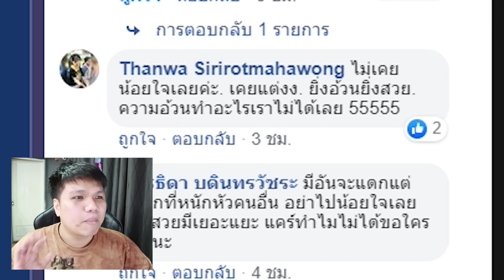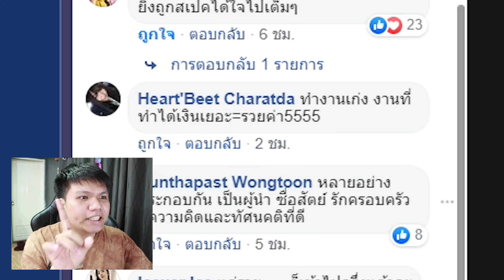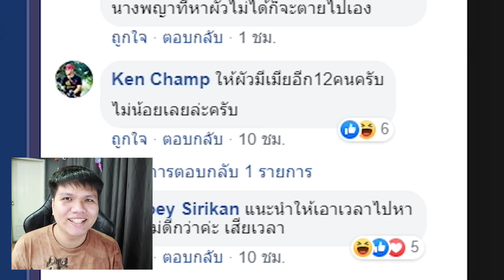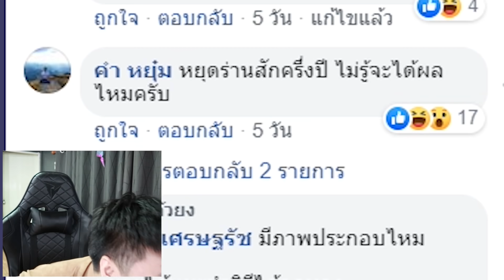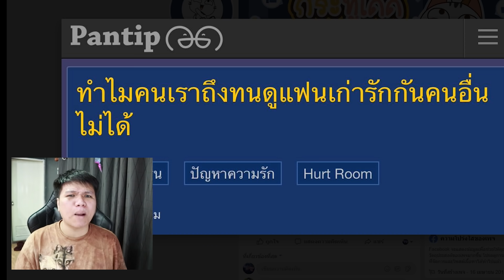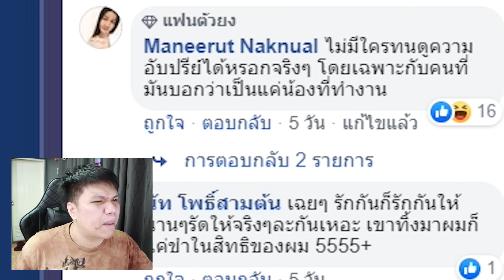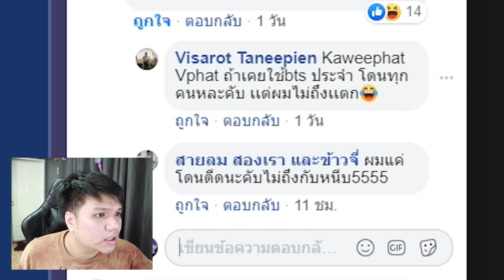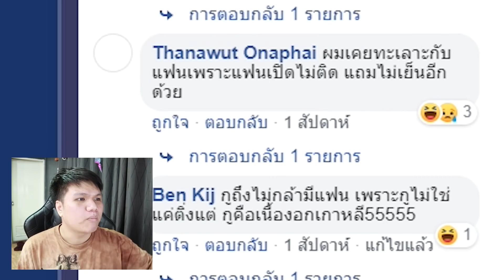กระทู้เด็ด : ฉันโบ๋ มันผิดตรงไหนนน ทำไมไม่เห็นใจกันบ้าง !!!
มีสาระกันบ้าง เดี๋ยวจะหาว่าผมไร้สาระ eiei
Facebook ส่วนตัว